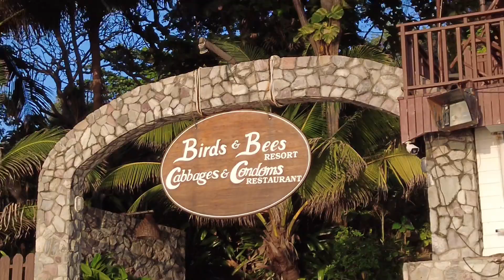PATTAYA: Phratumnak Soi 4 Beach | December 2021